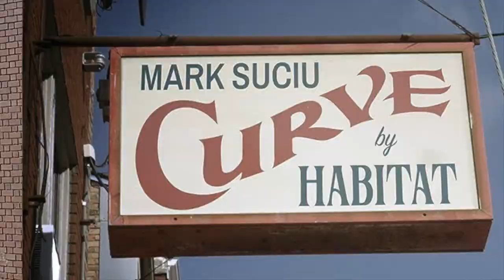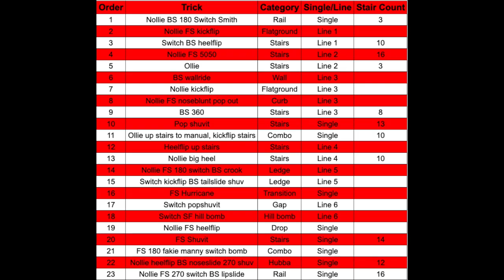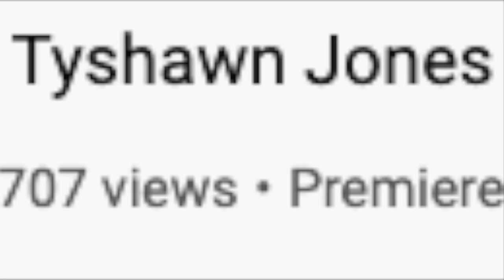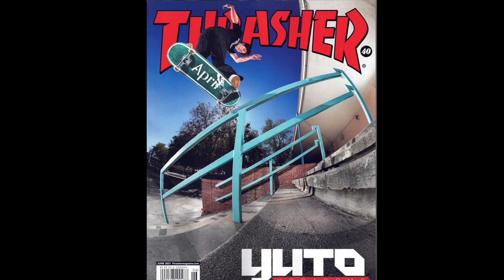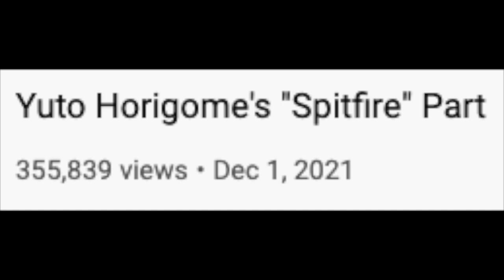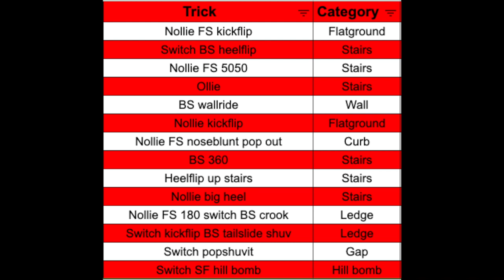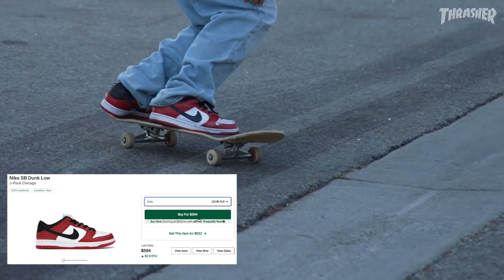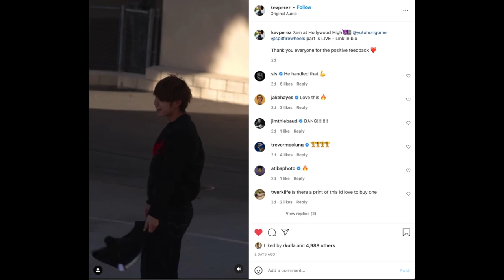Thrasher SOTY 2021 Skateboarding Predictions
2021 Thrasher Skater of the Year, Mark Suciu, put together a hefty amount of skate footage this year.

While opinions will differ from person to person, the buzz heard 'round the internet is that Olympic Gold Medalist Yuto Horigome and footage fiend Mark Suciu were neck and neck for the SOTY title

Yuto's Spitfire part and April vid are nice companions to his shiny gold medal, and Mark dropped almost a full half hour of pure skate footage in 3 months.

Should Yuto's NBDs and shiny trophies have been enough to snag the SOTY bragging rights?

Mark's endless amount of clips finally gave him the nod for his second shot after getting snaked by Milton Martinez in 2019!

Let's dive into some numbers and stats to see more about the Thrasher 2021 SOTY finalists!